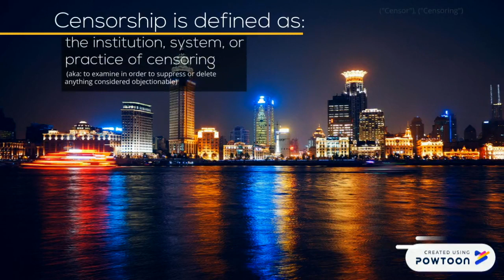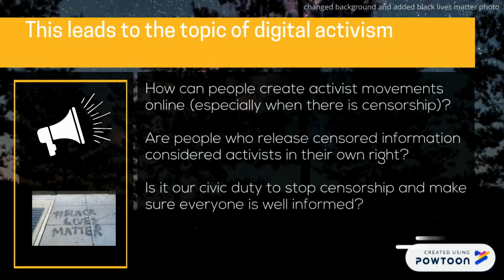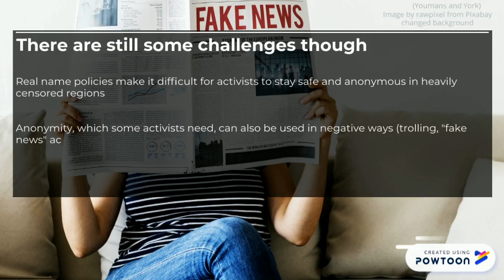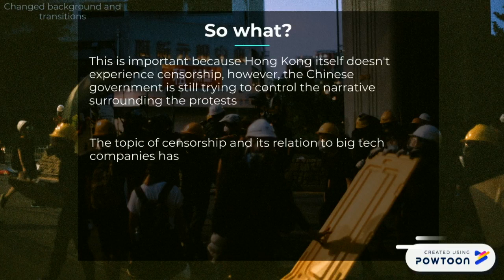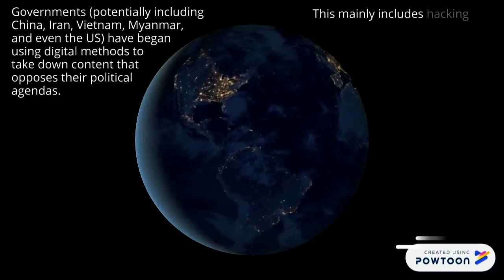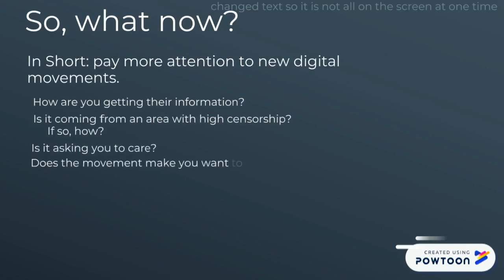intersection of digital activism and censorship redo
made with Powtoons with special images from pixabay and Unsplash. Thanks! for information science class.